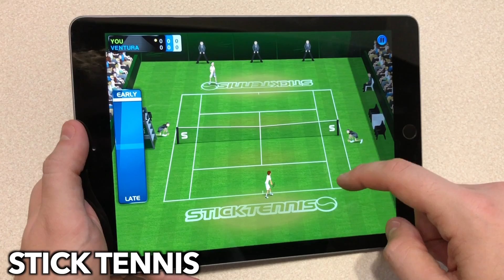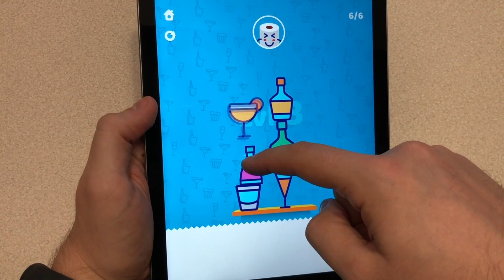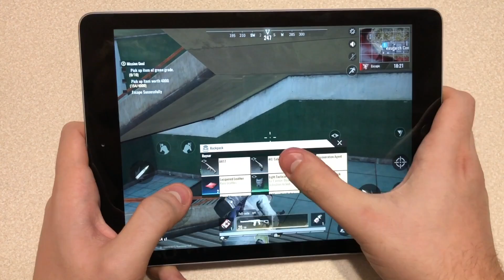Лучшие игры на iPhone (379) Топ Лучших Игр на iOS и Android!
В этом видео я подготовил для вас игры на айфон. Топ лучших игр на iOS и Android!
Подборка новых лучших игр на iPhone и андроид! Лучшие новые игры на смартфон, которые ты сможешь скачать прямо из видео и поиграть на любом iPhone!

Скачать игры на iPhone и Android бесплатно

Android: не вышла…

Android: не вышла…